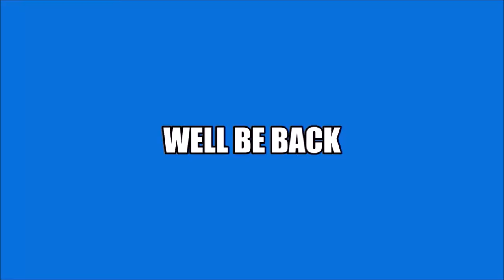Tuesday Night Showdown #393